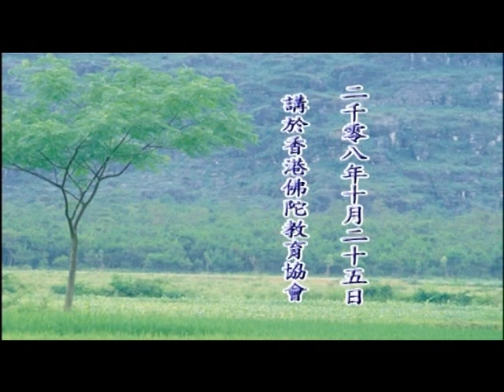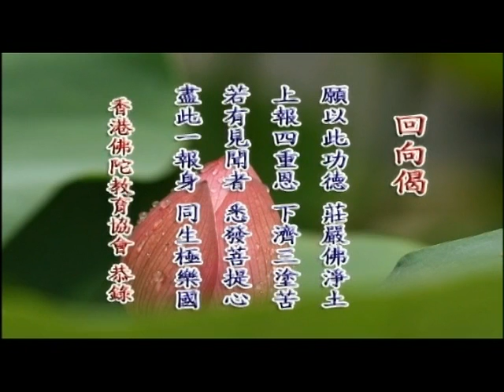淨空老法師:美國達拉斯佛教會佛七講話 {網緣聚學*無字稿快覩版}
"美國達拉斯佛教會佛七講話"